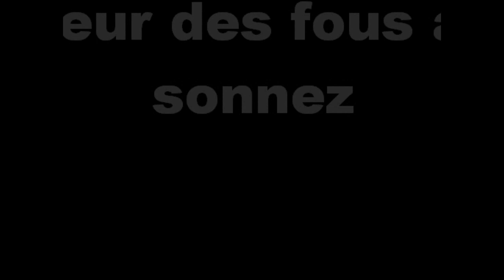PARODIE DELIRE GAG BUZZ joyce joe biden 2010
good mdr